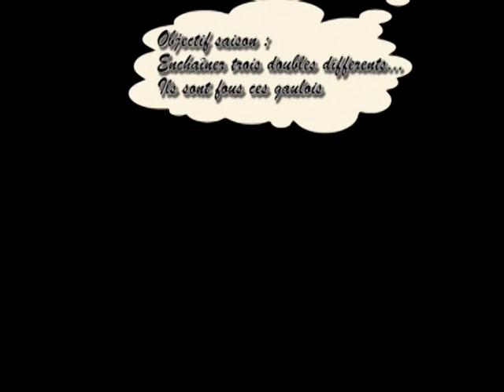wall and ride entrainement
boudjelal yannick entrainement